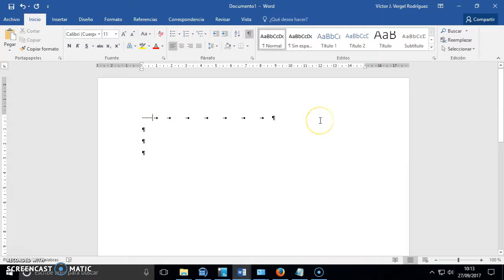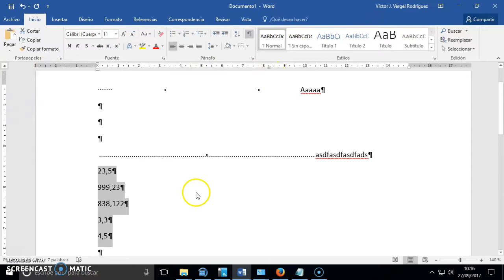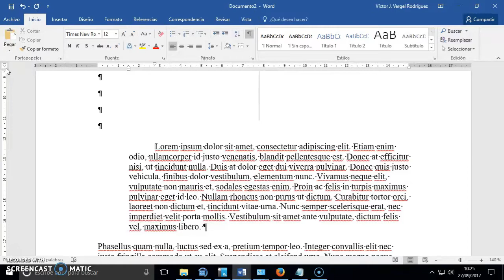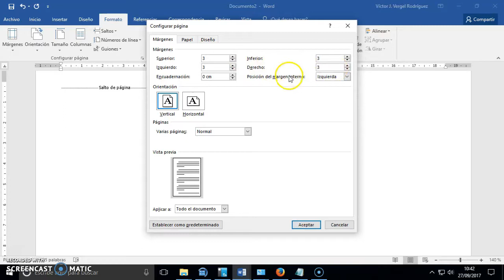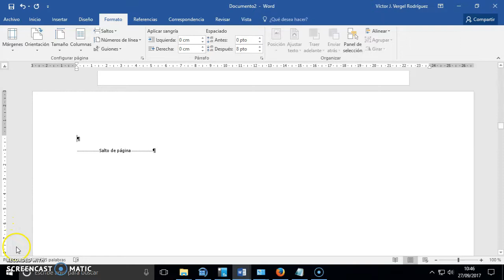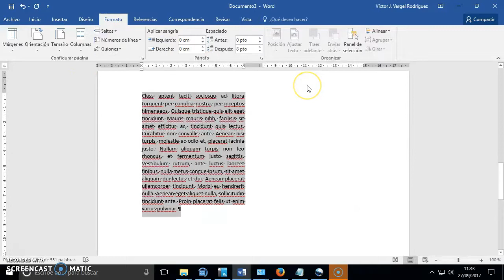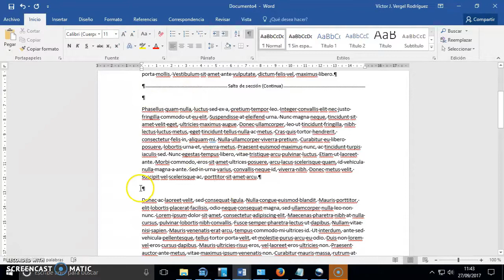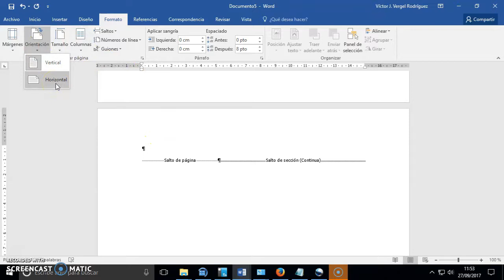04 Word CintaOpciones - Tabulaciones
Seguimos con la cinta de opciones, tabulaciones más en concreto. Flipped Classroom